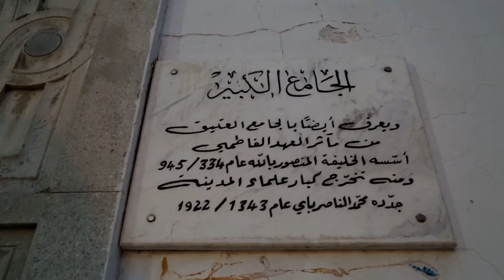bande annonce du documentaire: TERRE DU BONHEUR_nord-ouest de la tunisie